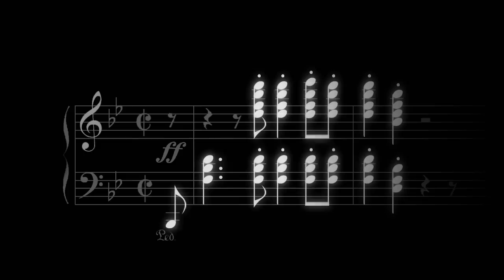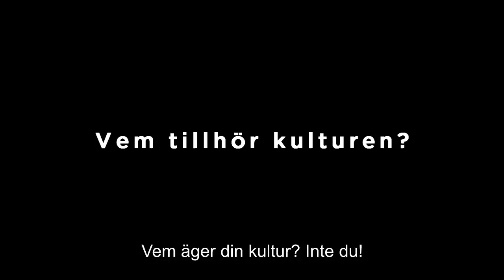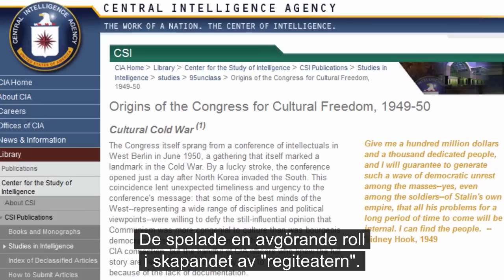Vem tillhör kulturen? (Den klassiska revolutionen #1)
- Vem äger din kultur? Inte du! Du äger inte ens din själ! Du sålde din själ billigt!

Kongressen för kulturell frihet -- ett bättre namn är "sexkongressen för kulturell fascism" -- formade efterkrigstidens kultur. Den motkultur som då främjades av mäktiga finansintressen, har nu blivit den allmänna kulturen.

Om vi tittar på dagens kultur, ser vi att många av de saker som Bertrand Russell önskade sig i sitt tal i München 1953 faktiskt besannades:

"Jag tror att det ämne som kommer att bli av störst politisk betydelse är masspsykologi. ... Dess betydelse har ökat enormt genom framväxten av moderna propagandametoder. Av dessa är den mest inflytelserika det som kallas 'utbildning'. Detta ämne kommer att ta stora kliv framåt när det tas upp av vetenskapsmän under en vetenskaplig diktatur. ... Framtidens socialpsykologer kommer att ha ett antal klasser med skolbarn, på vilka de kommer att pröva olika metoder för att skapa en orubblig övertygelse om att snö är svart. Olika resultat kommer snart att framkomma. För det första att hemmets inflytande är ett hinder. För det andra att inte mycket kan åstadkommas såvida inte indoktrineringen börjar före tio års ålder. För det tredje att verser satta till musik som återupprepas är mycket effektivt. För det fjärde att uppfattningen att snö är vit måste hållas för att uppvisa en sjuklig smak för excentricitet. Men jag förutser: Det kommer an på framtidens vetenskapsmän att göra dessa maximer precisa och upptäcka exakt hur mycket det kostar per capita att få barn att tro att snö är svart, och hur mycket mindre det skulle kosta att få dem att tro att den är mörkgrå."